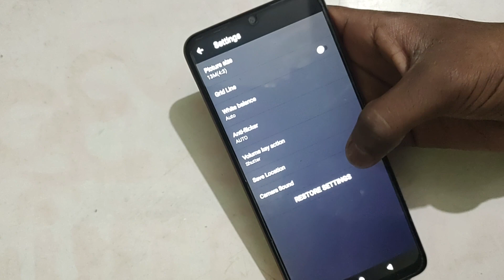LAVA Z93 camera sound on off kaise kare, Camera settings Lava Z93